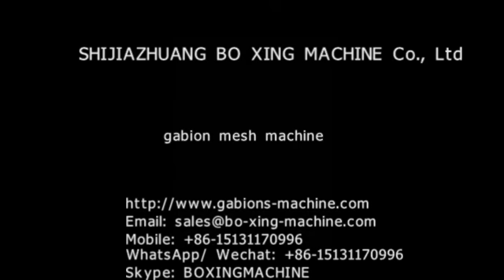gabion mesh machine exporter;Gabion mesh production line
Skype: BOXINGMACHINE